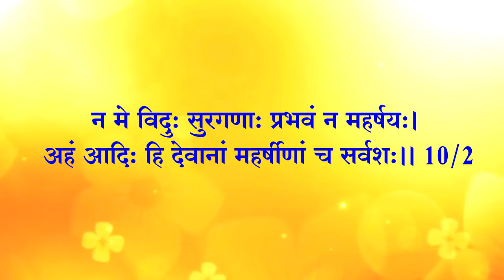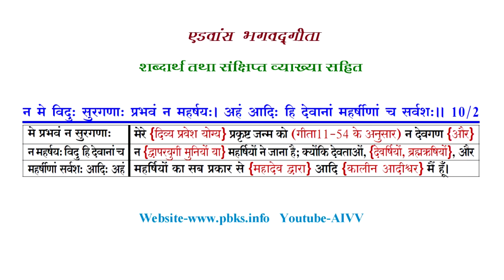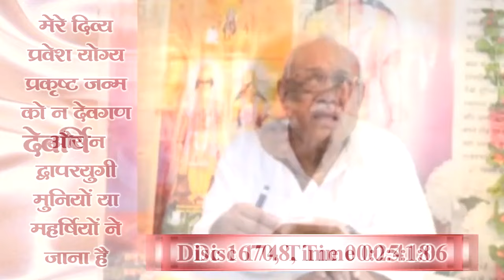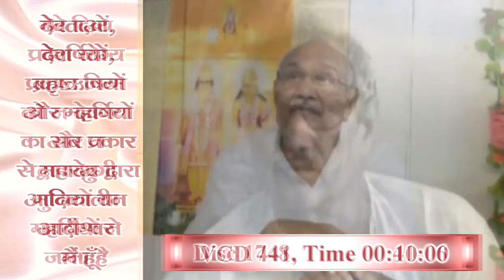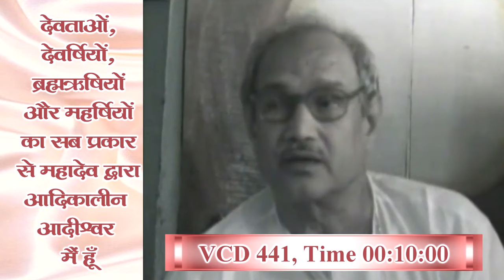अध्याय 10-02 ll AIVV भगवद्गीता क्लास Date 13.04.24 श्लोक अभ्यास ll Bhagavad Gita Class Shlok Abhyas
विभूतियोग

जड़ सूर्य सतत अपनी ऊर्जा को रोशनी एवं गर्मी के रूप में विश्व-कल्याण हेतु देता रहता है। इस सौर ऊर्जा से हम बैटरी को उसकी क्षमता अनुसार चार्ज कर अपने कार्य में लगा सकते हैं। इस कारण यदि कोई बैटरी को ही ‘सूर्य’ कहने लगे तो उसे क्या कहेंगे? अवश्य मूर्ख ही कहेंगे। विभूतियों को समझने में यही भूल हुई है। कई आत्मा रूपी बैटरीज़ अपनी यथासंभव योगशक्ति चतुर्युगी के अंत में साकार में आए निराकार परमपिता परमात्मा रूपी चैतन्य ज्ञान शक्ति-सूर्य से मन्मनाभव होकर अपने भीतर भी नंबरवार पुरुषार्थ अनुसार भर लेती हैं और जो अधिकाधिक योगशक्ति को भर पाती हैं, उन्हें यहाँ पर विभूति कहा गया है। इसी भाव को स्पष्ट रूप से समझाने के लिए सम्पूर्ण ज्ञानार्जन करने वाले अर्जुन को समझाते हुए भगवान कहते हैं कि- अथवा बहुना एतेन किम् ज्ञातेन तव अर्जुन। विष्टभ्य अहम् इदम् कृत्स्नम् एकांशेन स्थितः जगत्।। 10/42 “मेरे अनेक विभूतियों को जानने से क्या प्रयोजन? मैं इस सम्पूर्ण जगत को अपने एक अंश द्वारा टिका करके स्थित हूँ।”. Read more 👇

Copyright :    AIVV